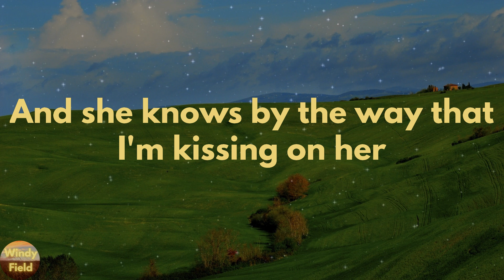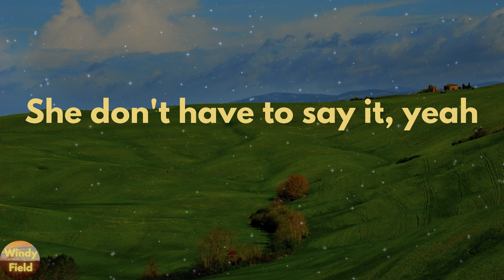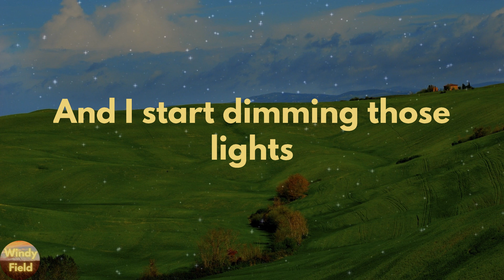Russell Dickerson - She Likes It (feat. Jake Scott) (Lyrics)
She Likes It (feat. Jake Scott) by Russell Dickerson lyric video

🔊Lyrics She Likes It (feat. Jake Scott) Russell Dickerson:
She likes it when I
Wear a suit
Pick her favorite movie
When I open up when she's talking to me
When I go get groceries and I bring back flowers
And I rub her back for like half-an-hour
Ooh, ooh, ooh
Ooh, ooh, ooh
She likes it when I pour tequila
'Cause she knows that we about to
Have ourselves a little night
When I play John Denver
Through that little Bose speaker
And I start dimming those lights
And she knows by the way that I'm kissing on her
That we gonna take our time
She likes it when I, mm
When I leave a note
Make us reservations
Just because
That girl's worth celebrating
When I already know
What she's thinking
She don't have to say it, yeah
Ooh ooh ooh
Ooh ooh ooh
I love it when we
Ooh ooh ooh